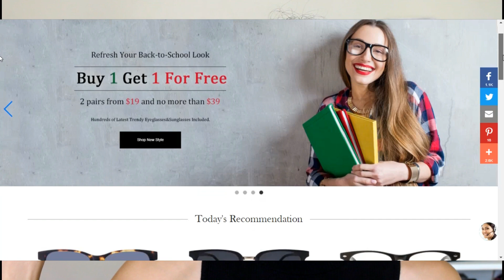Mis lentes nuevos | Dónde comprar lentes buenos, bonitos y baratos + Cupón Firmoo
Hola chicas! me estuvieron me estuvieron preguntando sobre mis lentes recientemente así que decidí compartirles donde los adquirí, mi experiencia en la página de Firmoo y todo sobre ellos. Espero les sea de ayuda.

El modelo de mis lentes es

Compra uno y obtén uno gratis!

Vende tu closet en Trendier!!

¿Qué uso para blanquear mis dientes?

No te pierdas mi serie de MartesMaryKay
goo.gl/4am5g5

♡ Carolina ♡